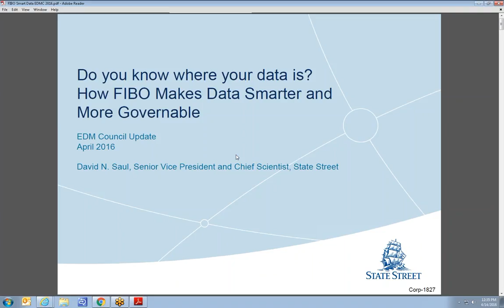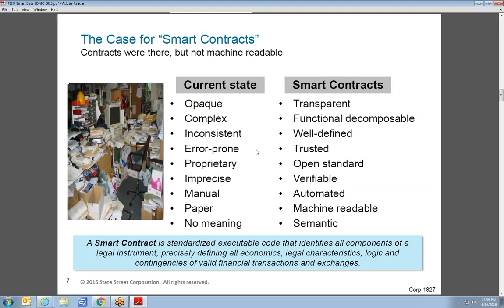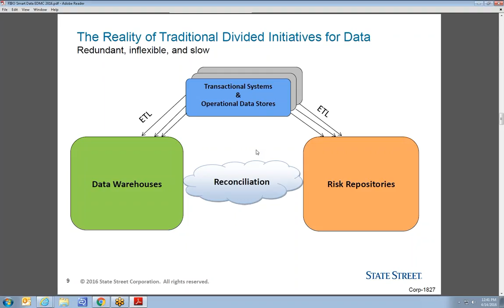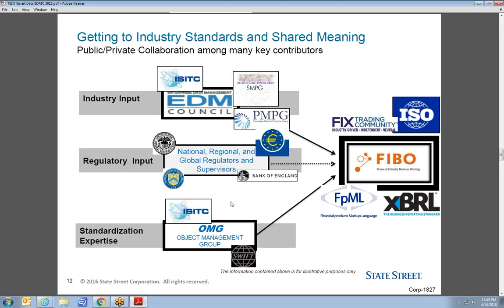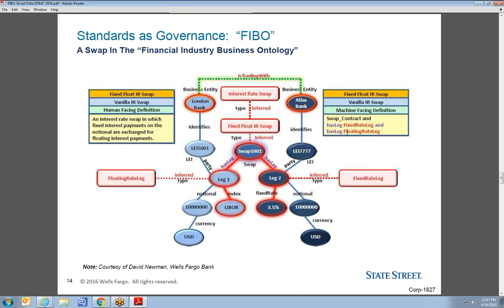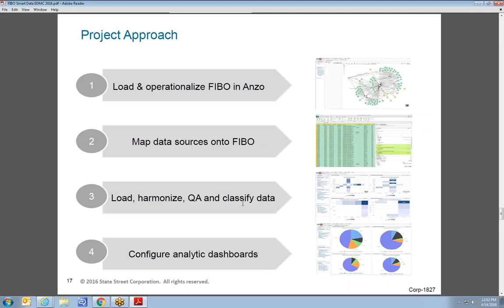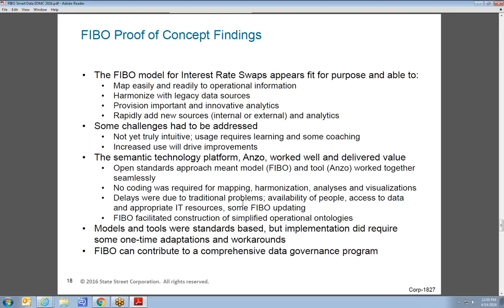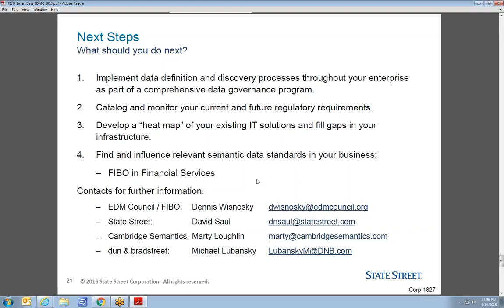20160414 EDM Council Update - David Saul FIBO SS PoC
EDM Council update on FIBO Proof of concept at State Street.  Presented by David Saul, Senior Vice President and Chief Scientist, State Street